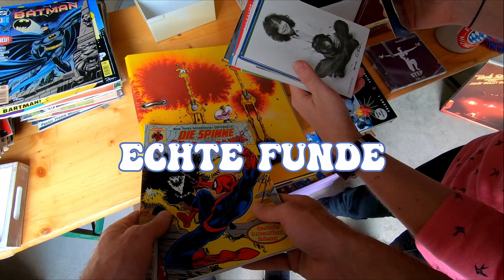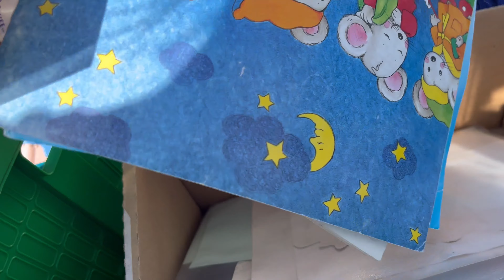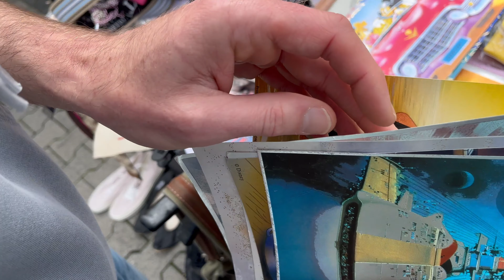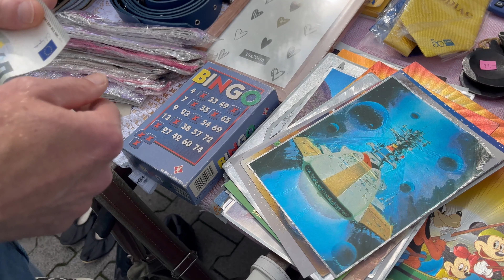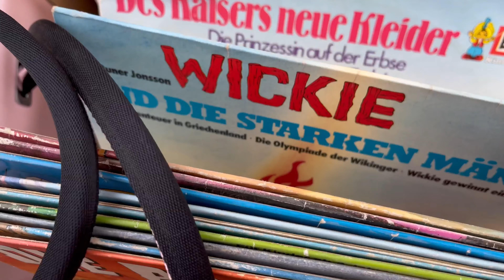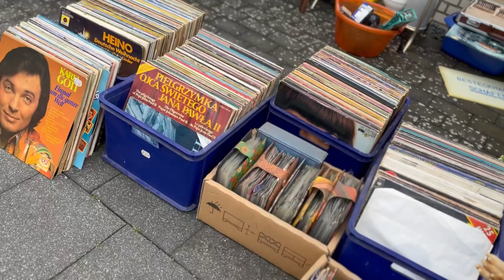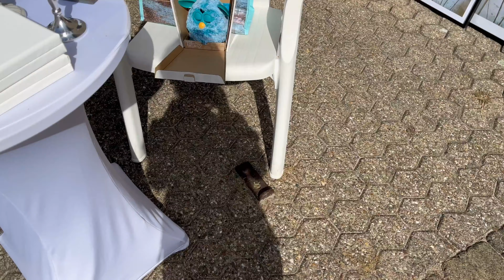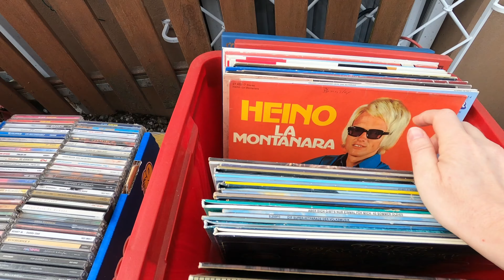RTT #115 : Überall MotU und Vintage Obskuritäten auf dem Flohmarkt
Die Saison neigt sich dem Ende entgegen, aber es gibt immer noch reichlich zu sehen auf dem Flohmarkt.
Diesmal liegen gefühlt überall die Masters of the Universe an den Flohmarktständen. Aber auch Modellautos, Playmobil und Furby dürfen nicht fehlen.